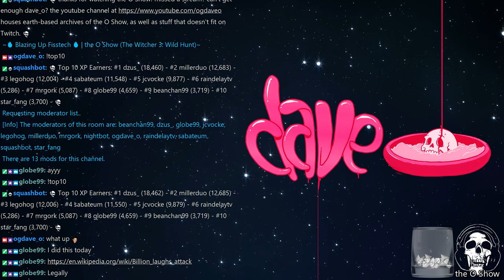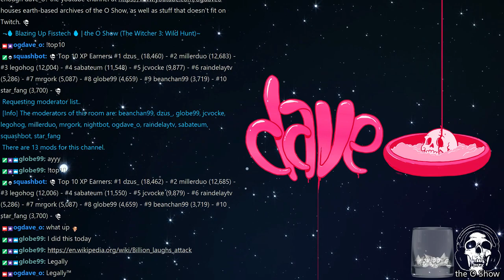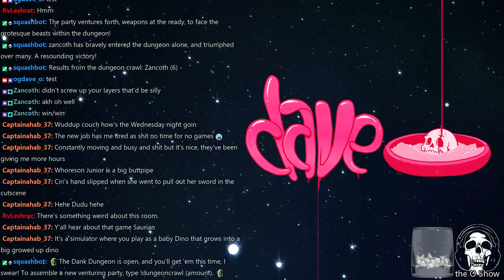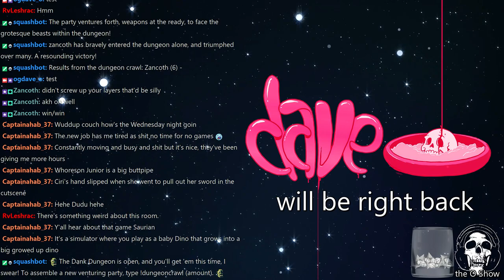the O Show | 23 August 2017 | The Witcher 3 (1 / 2)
dave_o enjoys more of The Witcher 3 on Death March mode -- Watch live